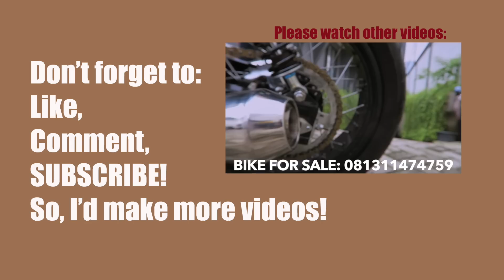MotoVLog - Nyobain Custom Harley Sportster Low XLL 1200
Hari ini gue testride HD sportster low XLL 1200 yang udah kami custom agar sesuai minat yang punya.

Kamera yg gue pake: Gopro Hero 5 Black & Gopro Hero 5 Session
Voice recorder: iphone 6s